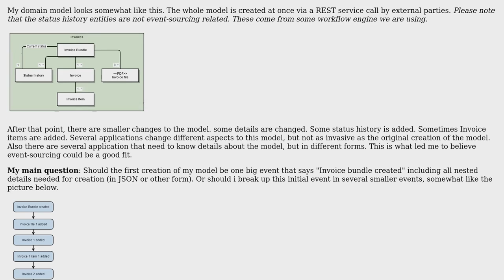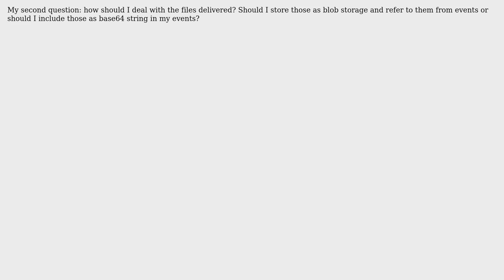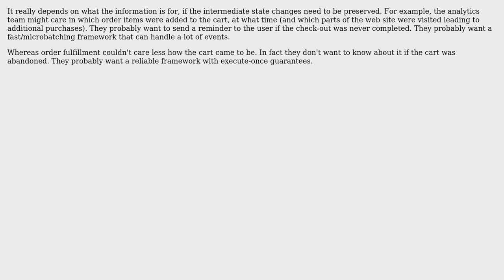Software Engineering: Should I create one large initial event or break down in smaller events?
With thanks & praise to God, and with thanks to the many people who have made this project possible! | Content (except music & images) licensed under CC BY-SA | Music | Images & others | With thanks to user Martin K user Berin Loritsch user annemartijn and the Stack Exchange Network Trademarks are property of their respective owners. You are responsible for your own actions.